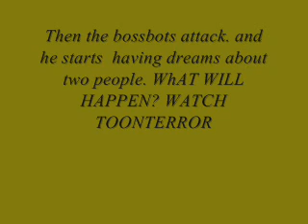ToonTerror First Look